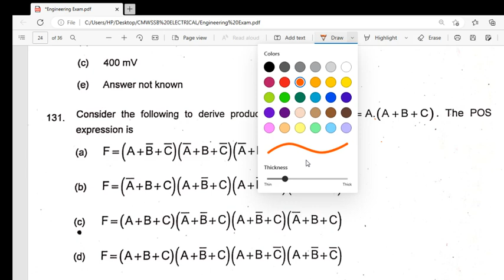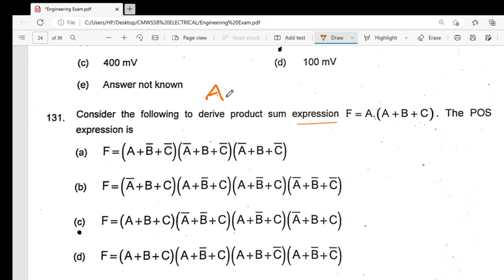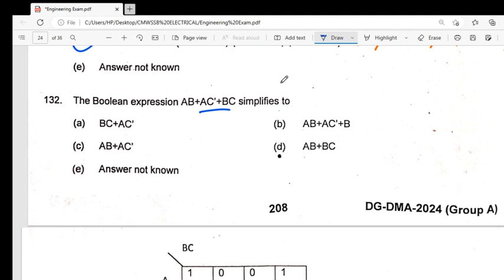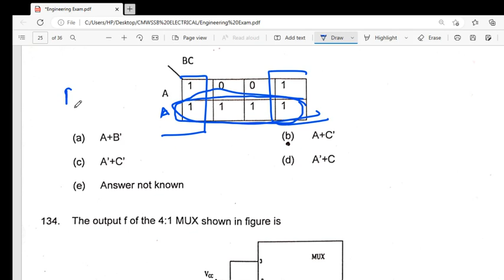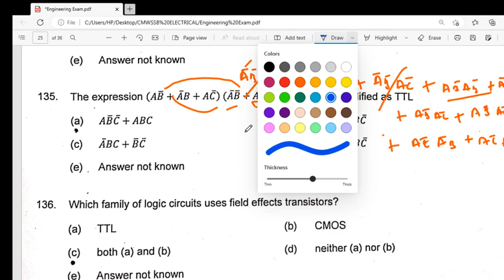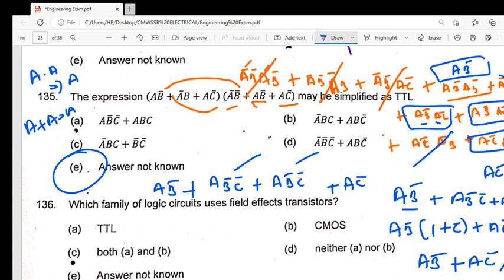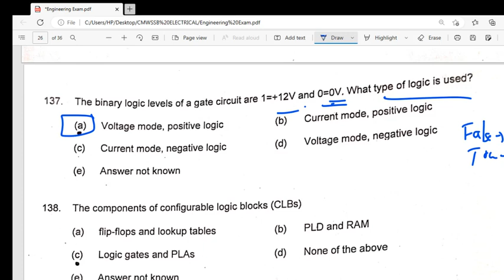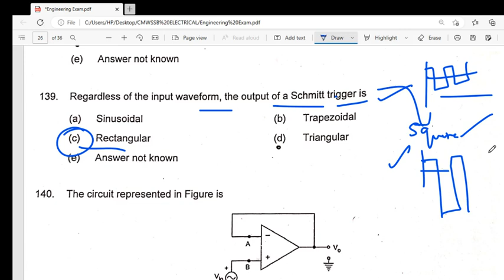Answer key Explanation for DIGITAL ELECTRONICS